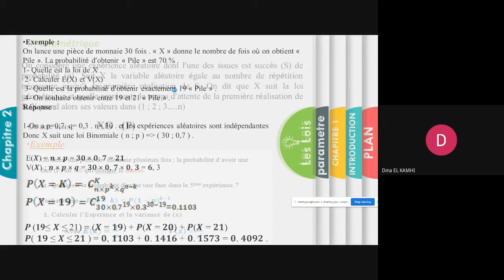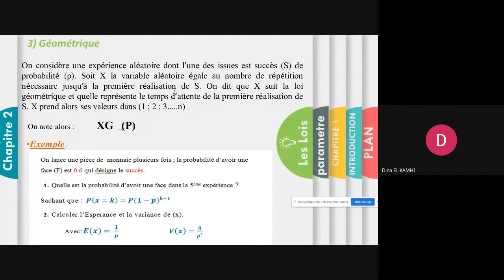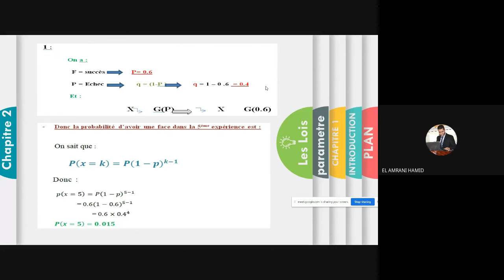+ Présentation 6, Exposé1, S8, GIE, Statistique de Gestion, 19 20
Présentation 6, Exposé1: échantillonnage et lois de probabilités d'échantillon
 S8, GIE, Statistique de Gestion, 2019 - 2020